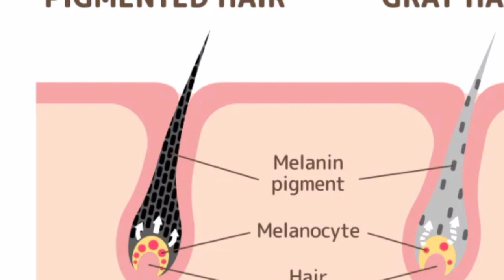মাত্র ৫ মিনিটে চুল কালো করার উপায়| চুল কালো করার ঘরোয়া পদ্ধতি|সাদা চুল কালো করার ঘরোয়া উপায়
পাকা চুল কালো করার প্রাকৃতিক উপায় | পাকা চুল কালো করার ঘরোয়া পদ্ধতি  Homemade Hair Dye | home remedy

চুল কালো করার উপায়,sada chul kalo korar upay,পাকা চুল কালো করার প্রাকৃতিক উপায়,chul kalo korar upay bangla,paka chul kalo korar prakritik upay,সাদা চুল কালো করার প্রাকৃতিক উপায়,পাকা চুল কালো করার উপায়,paka chul kalo korar upay,চুল পাকা বন্ধ করার উপায়,চুল কালো করার ঘরোয়া পদ্ধতি,সাদা চুল কালো করার উপায়,chul kalo korar upay

▶Others video
⭕চা পাতি দিয়ে মেহেদি | Cha pata diye mehedi banano | How To Make Henna At home Easy

⭕পানিতে পুদিনা পাতার চাষ পদ্ধতি | কিভাবে পানিতে পুদিনাগাছ লাগাব | How To Grow Mint In Water At Home

⭕আদার খোসা ছড়ানোর সহজ পদ্ধতি | আদা পরিস্কার করার সহজ টিপস | ada clean tips and tricks

⭕পুদিনা কাটিং থেকে নতুন গাছ তৈরি | টবে পুদিনা পাতার চাষ পদ্ধতি |  How To Grow Mint Easily At Home

⭕গ্রো ব্যাগ বানানোর সহজ পদ্ধতি | কিভাবে গ্রো ব্যাগ তৈরি করবেন | How to Make Grow Bag At Home

⭕মেহেদি গাছ লাগানোর নিয়ম | মেহেদি ডাল থেকে চারা তৈরি | How To Grow Henna Plant From Cutting

⭕চুল পড়া বন্ধ করার উপায় | চুল পড়া বন্ধ করার তেল | চুল বড় করার সহজ পদ্ধতি| tips and tricks

⭕সারাবছর পানিতে পুদিনার চাষ পদ্ধতি  পুদিনা পাতার চাষ পদ্ধতি | How To Grow Mint In Water at home#mint

⭕চুল বড় করার সহজ পদ্ধতি | চুল পড়া বন্ধ ও নতুন চুল গজানোর উপায় |tips and tricks|faster hair growth

সাদা বা পাকা চুল গোড়া থেকে কালো করার সহজ উপায়
সাদা চুলকে কালো করার প্রাকৃতিক উপায়
পাকা চুল কালো করার সহজ উপায়
পাকা চুল কালো করার উপায়
পাকা চুল, চুল পাকার সমাধান
সাদা চুল প্রাকৃতিকভাবে কালো করার উপায়
চুল কালো করার তেল
 পাকা চুল কালো করার ঘরোয়া পদ্ধতি
চুল পাকা থেকে মুক্তির উপায়
 সরিষার তেল দিয়ে পাকা চুল কালো করার নিয়ম
চুল কালো করার ক্রিম
 চুল পাকার সমাধান
পাকা চুল
পাকা চুল কালো
পাকা চুল কালো করা
পাকা চুল কালো করার উপায় কি
পাকা চুল কালো করার ঔষধ
 পাকা চুল কালো করার ঘরোয়া উপায়
 পাকা চুল কালো করার তেল
 পাকা চুল কালো করার প্রাকৃতিক উপায়
প্রাকৃতিক উপায়ে পাকা চুল কালো করার উপায় সাদা চুল প্রাকৃতিকভাবে কালো করার উপায়
চুল লম্বা